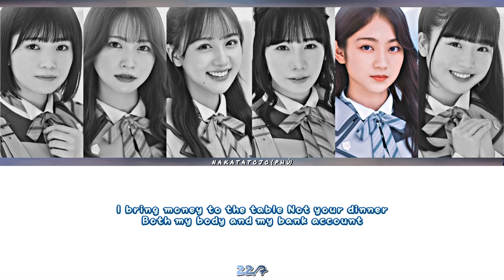How would unit 22/7 'Typa girl' sing BLACKPINK lyrics color coded